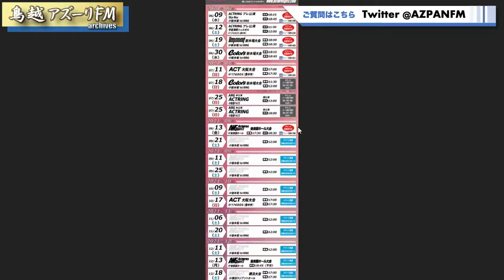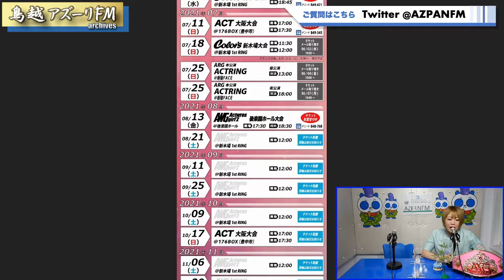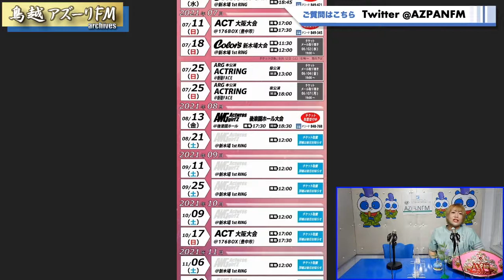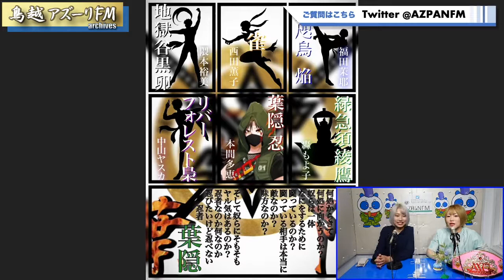2021年07月05日配信 Actwres girl'Z MONDAYNIGHTーツキハチー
MC：本間多恵
ゲスト：福田茉耶